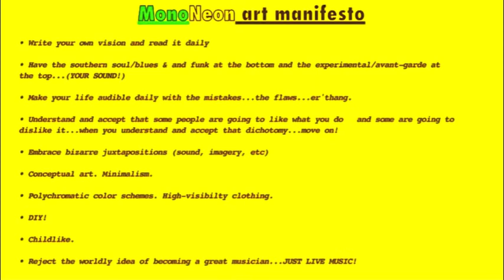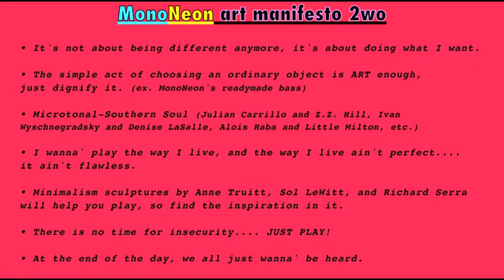MonoNeon with The Barnes Family (Live in Memphis)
Dywane "MonoNeon" Thomas Jr. with The Barnes Family (Live in Memphis)